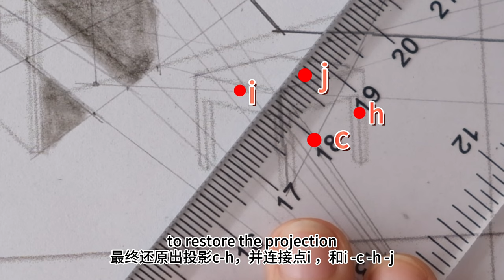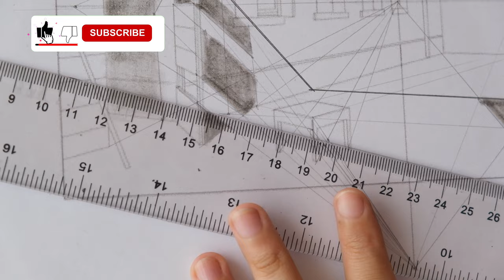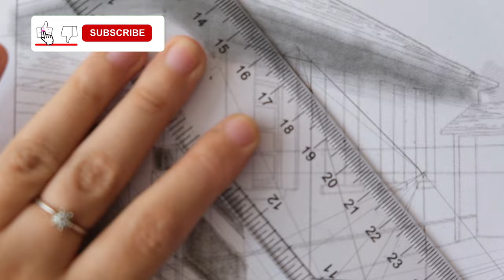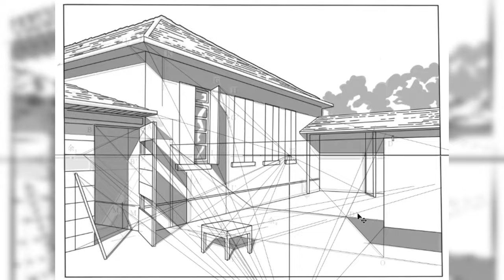「2」Comprehensive Application of Light&Shadow Breakdown: Perspective Drawing Tutorial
In this tutorial, we'll explore the comprehensive application of light and shadow breakdown in perspective drawing. You'll learn how to create the projections of an object on the ground, the wall, and in space, using different techniques and principles of perspective drawing. This tutorial is perfect for anyone who wants to improve their sketching and drawing skills, especially in the area of visual arts. Follow along and discover the beauty of light and shadow breakdown in perspective drawing.

If you want to learn the art of painting, whether it's Reilly or block painting, realistic figures or portraits, sketches or delicate Reilly 2023 painting, this channel will have relevant teaching videos for you to refer to. We covered a variety of drawing Riley techniques, such as Reilly charcoal drawing, Reilly color pencil drawing, Reilly sketch, and so on. We are committed to improving video quality and making your viewing experience even better. Whether you are a beginner or an experienced painter, we have something for you.

lightandshadowbreakdown perspectivedrawing sketchingtutorial visualarts YouTubetutorial art education

▼ I've been using a resource library that provides a one-stop-shop for video footage, music and sound effects, and animation templates.▼

▼ I also use a subscription-based copyright music resource library, which offers high-quality music.▼

"吹蒲公英的小孩" 的色块人像写实绘画
"Blowing Dandelion Kid" - Color Block Portrait Realistic Painting

Drawing: Sketching Techniques and Drawing Tips｜digital art｜
人物画法大揭秘！素描技巧

5 Challenges of Using Charcoal｜how to draw ｜realistic drawing｜drawing tips｜drawing tutorials.素描的5大难点

Effective Charcoal Portraiture in 5 Minutes｜how to draw a girl｜digital art｜realistic drawing｜ 5分钟画人像

Quick and Effective Charcoal Portraiture in 5 Minutes｜5分钟快速画出木炭人像，轻松有效！

The method of sketching portraits is simple and practical, and quickly（charcoal）素描上手就画的方法，简单实用，迅速起稿

Carbon Pencil Shading for Lifelike Portraits|碳铅铺色训练，让人像更生动

Foundations of Drawing | The Dynamic Duo of Form Creation: Splitting and Gridding｜畫出驚人準確度——二分法與網格法基礎造型

Easy Introduction to Color Blocking Tips: How to Quickly Learn and Create｜零基础也能快速上手！简单介绍色块画法，创造独一无二的作品

「PART 2」Realistic Portraits in Stunning Detail! Drawing with Markers and Colored Pencils 写实人物“荷兰豆”

▼  What other shows are worth watching ▼

Carbon Sketching Portraits: Simple and Fast Techniques with Color Blocking｜碳粉画人像：簡單快速起型和色块结构

Realistic characters in marker pen 马克笔人物写实绘画过程